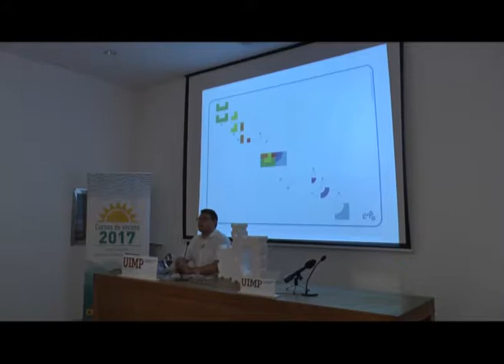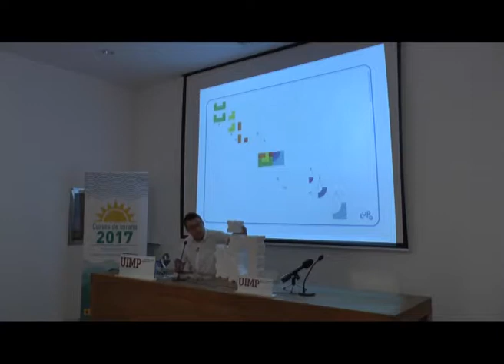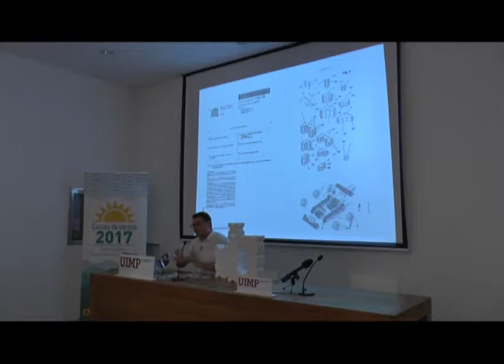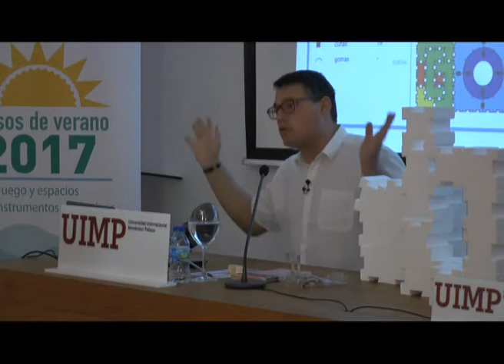“Los orígenes del Proyecto Lupo – Fermín González Parte 2”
Fermín González muestra distintos ejemplos de actividades que pueden experimentar los estudiantes colaborando en la construcción de diversos elementos.

El ponente  Fermín González Blanco (Profesor Sistemas Constructivos IE University) presenta una conferencia sobre educación y las posibilidades del proyecto Lupo.